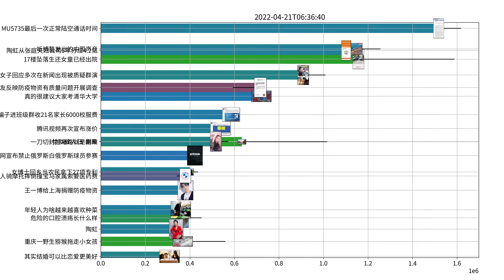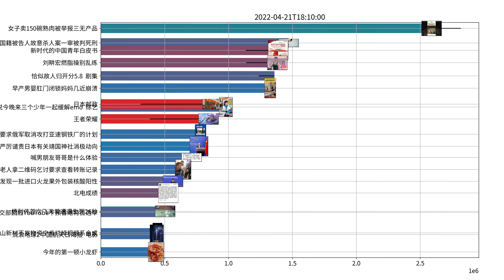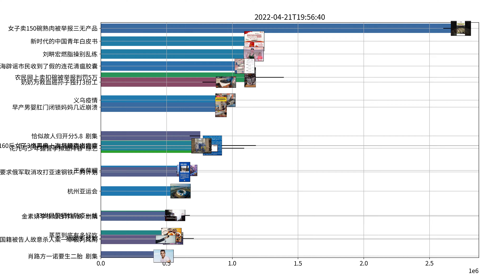Trending topics on Weibo, 04-21-2022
恰似故人归开分5.8 剧集
宋亚轩说今晚来三个少年一起缓解emo 综艺
特战荣耀 剧集
花儿与少年露营季拟邀阵容 综艺
东奥 初会
优酷 恰似故人归 剧集
沈小婷 镜头 综艺
吴京坐直升机参加谢楠节目 综艺
魏晨是大侦探首个没有不在场证明的人 综艺
且试天下 剧集
大侦探 综艺
恰似故人归 剧集
原来创造101播出4年了 综艺
王源线上音乐会官宣 音乐
宋亚轩王牌对王牌校服造型 综艺
Queendom 综艺
祝卿好 虐 剧集
王源问一起回夏天吗 音乐
Angelababy说自己是神助攻 剧集
孙颖莎 成都
孝琳一位 综艺
发现最美 你评我论
张艺兴向往的生活第六季预告 综艺
创造101初舞台名场面 综艺
且试天下 加更吧 剧集
时代少年团少年时代发布一周年 音乐
任嘉伦发文致敬消防员 剧集
金素妍李栋旭合作新剧 剧集
肖路方一诺要生二胎 剧集
风起陇西走漏风声 剧集
长意被冰封了 剧集
林更新谭松韵新剧双向拿捏 剧集
流浪地球2中国航天日海报 电影
我是特优声 剧集
特优声12小时直播官宣 综艺
谢可寅撕心哭戏代入感 剧集
我是特优声 综艺
没谈过恋爱的我 综艺
且试天下 大哥不会黑化吧 剧集
老孟牺牲 剧集
侯鸿亮说开端给了自己很大信心 剧集